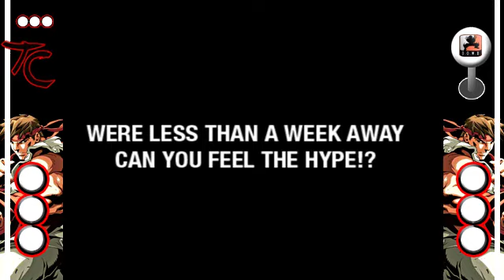DOWX x Target Combo - MonthlyThrow-Down Commercial 2